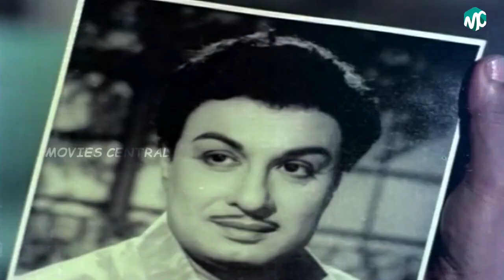Thedi Vantha Mappilai Full Movie HD Climax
Shankar's father is shot by someone, but the blame falls on his employee Pasupathy. Years later, Shankar falls in love with Uma, Pasupathy's daughter, without knowing her identity.

Cinematography A. Shanmugam
Written by R. K. Shanmugam
Screenplay by Padmini Pictures Story Department
Story by Rajashri